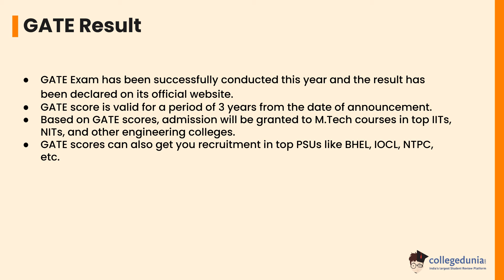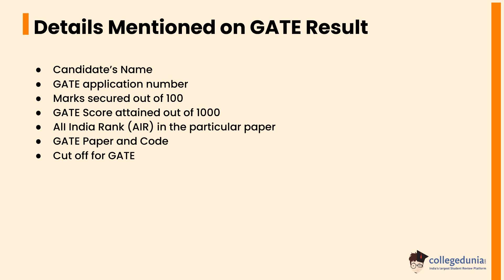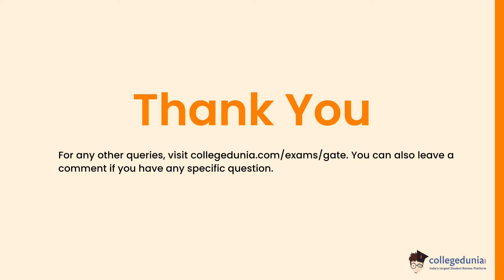How to Check GATE Result 2024?